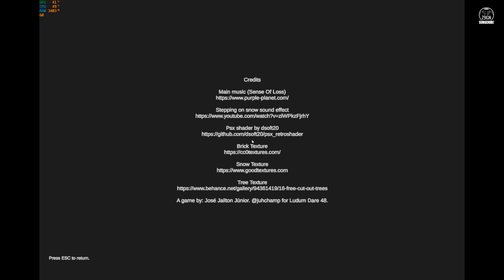THAT SONG - ARE YOU DREAMING, OR IS IT A NIGHTMARE? - GAMEPLAY 2022